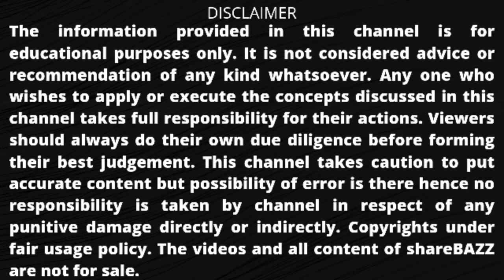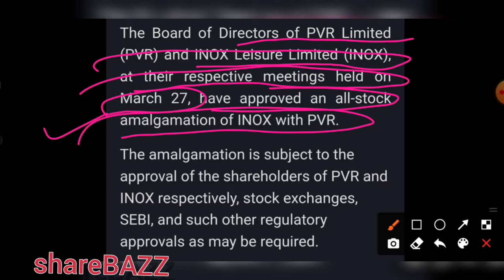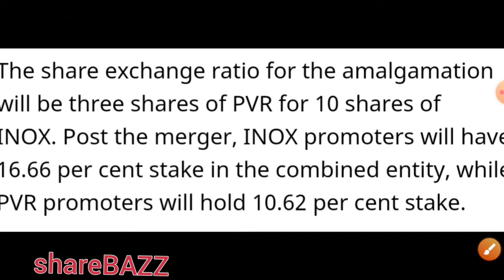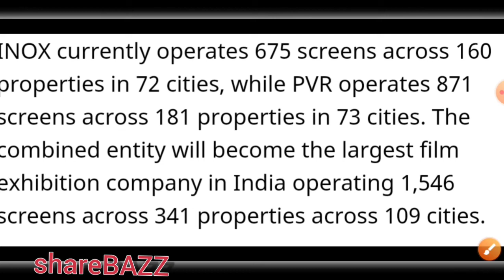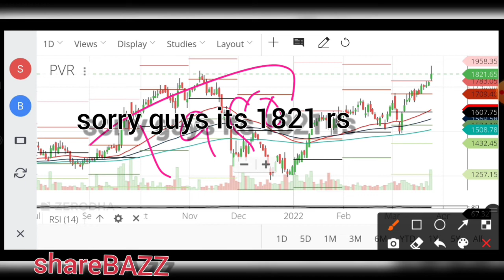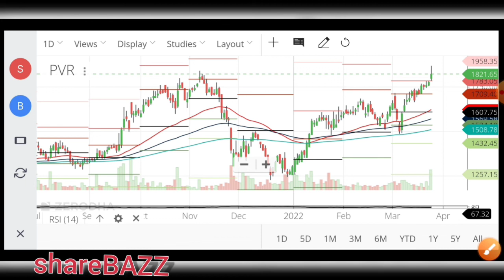pvr inox share news |inox leisure share latest news |pvr share news today |pvr and inox merger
Video description :
In this video we will discuss the latest news on merger and target , pros and cons of the pvr and inox

pvr share price target
pvr stock analysis today
pvr share tomorrow
inox leisure share news
inox leisure share news today
inox leisure share latest news
inox leisure share price
inox leisure stock analysis
inox share latest news
inox share latest news today
pvr and inox share latest news
inox and pvr merger